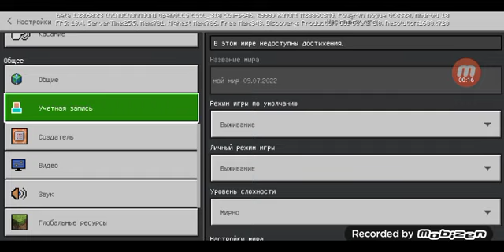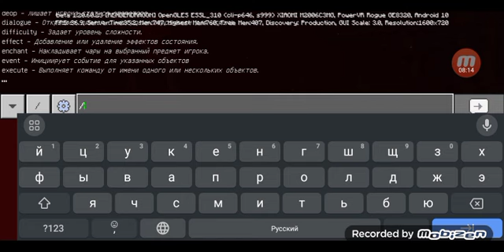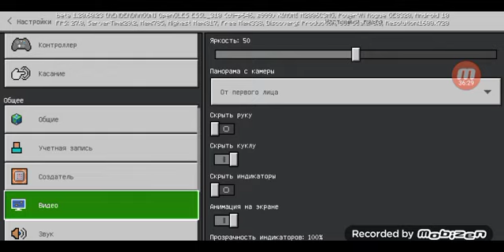приключения в деревне 95 серия